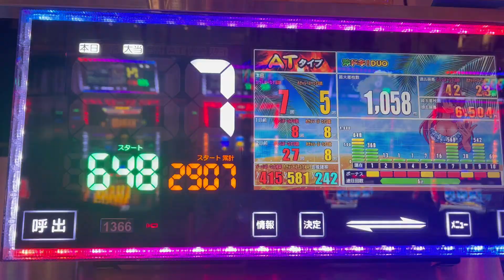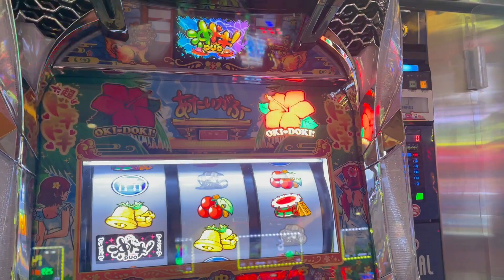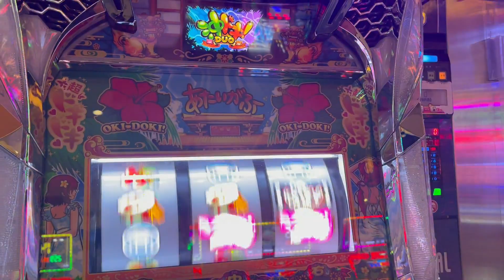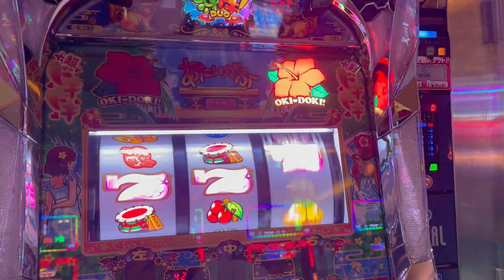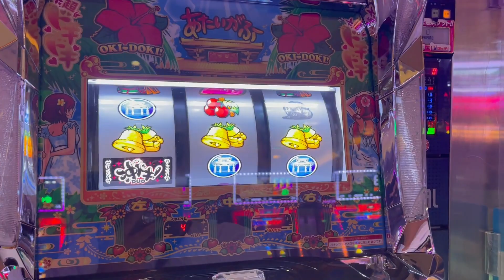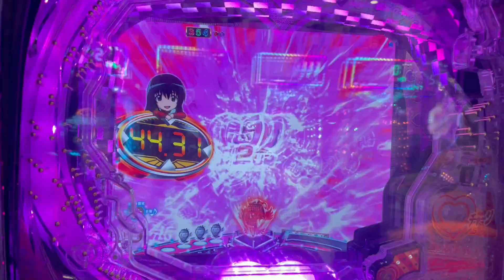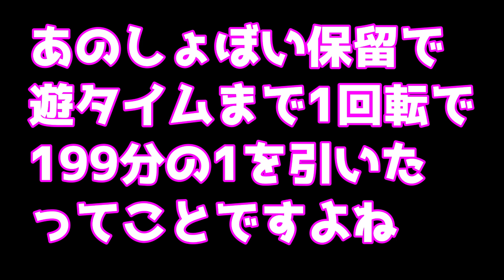【沖ドキDUO】沖ドキDUO実戦⑤ 店長ボタンの夜 【世界つよ甘】パチスロで100万円記帳したいVo.95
今日の夜はなんかおかしい。天国に上がってもアレ、天国に上がってもアレ、極めつけは、、、。
正直言って、勝てる機種はリセットのチバリヨ、冷遇期間を避けたガメラ。
忘れたらいけない最大の期待値といえば、やっぱ沖ドキDUO。
今では狙い目が出し切ってる沖ドキDUOで全く拾えない。